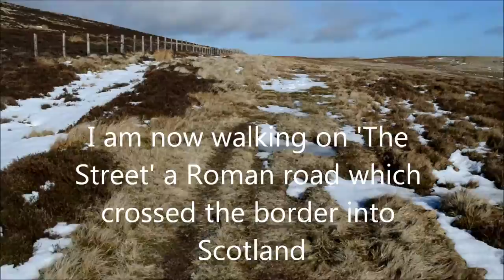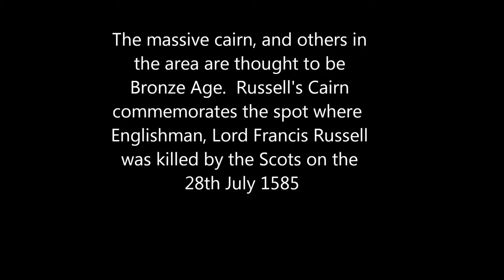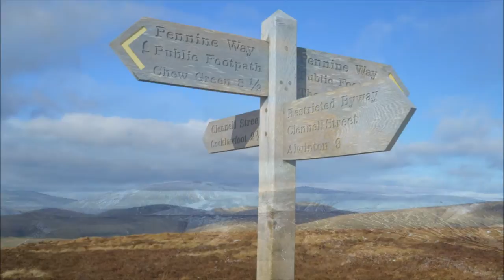Northumberland. Windy Gyle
I headed into the heart of The Cheviot Hills to head up Windy Gyle , standing on the border with Scotland it is a grand hill, remote and steeped in history. Probably my favourite walk in these rounded hills.